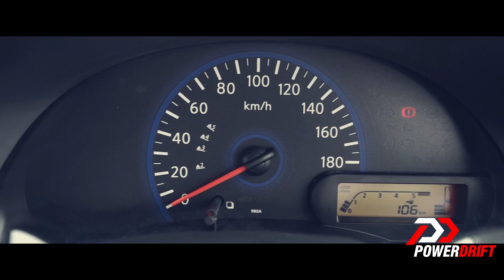Datsun Go Interior : PowerDrift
Quick look at the Interiors of the Datsun Go